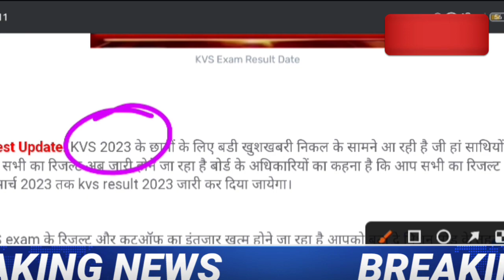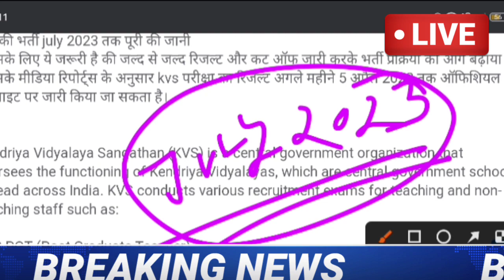KVS PRT Result DATE 2023 | KVS PRT EXAM latest news today | KVS PRT Cutoff Latest News